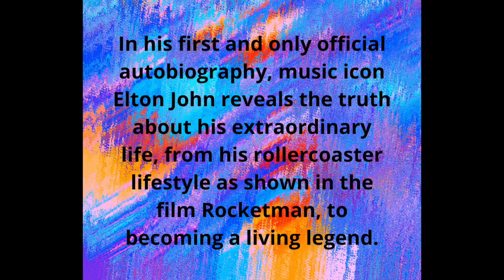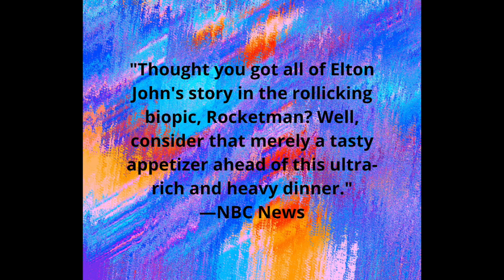ELTON JOHN | ME | BOOK REVIEW